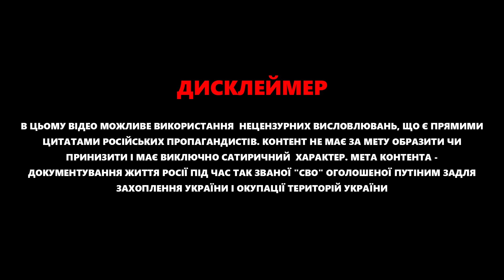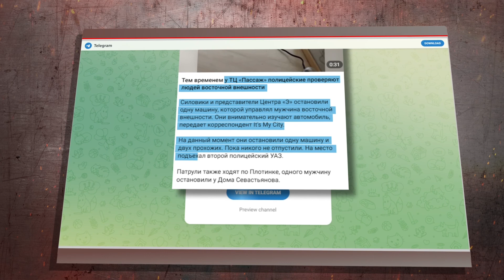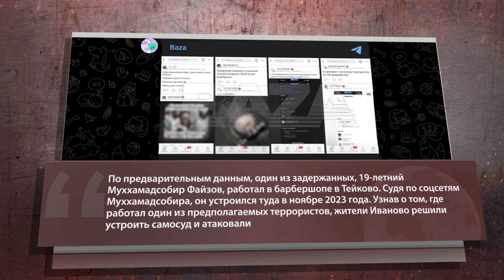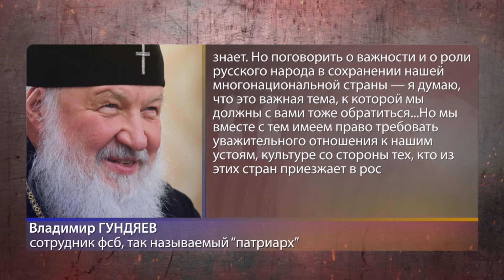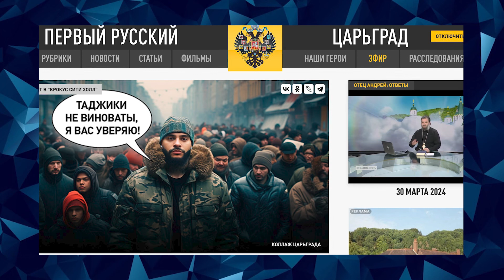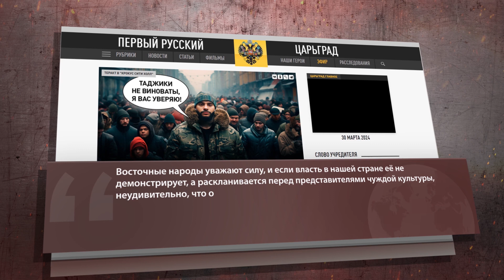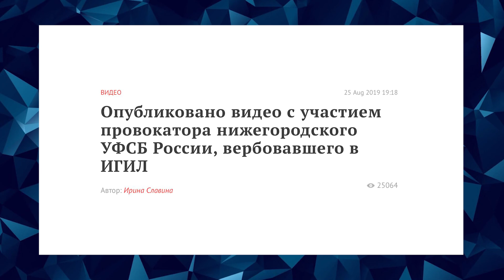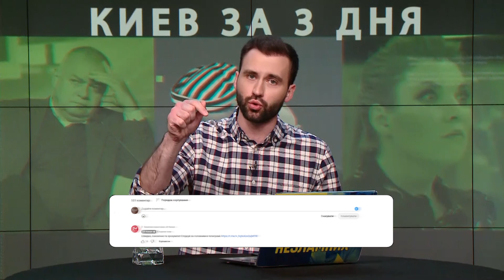КАДИРОВ проти КІРІЛА! У кого БІЛЬШІ ПРОБЛЕМИ після "Крокуса"? / Росія ДЛЯ ...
Після теракту в підмосковному «Крокус Сіті Хол», глава Чечні Рамзан Кадиров висловив «занепокоєння реакцією російських ультранаціоналістів» на цю подію. За його словами «вороги Росії» намагаються підірвати її суспільство, пропагуючи начебто націоналізм. Кадиров заявив, що «лжепатріоти»  намагаються грати на емоціях людей і «закликають до фашистських методів». Він пригрозив «короткою розмовою» з тими, хто розпалює міжнаціональний конфлікт.

У новому випуску програми "Розбір помьота" @Razbor_Pometa  ведучий Арсен Цимбалюк @Arsen_Tsymbaliuk  прокоментував ці висловлювання глави Чечні, а також слова "патріарха" Кирила, який заявив про право росіян вимагати від мігрантів поваги до їх культурних цінностей, традицій та освоєння російської мови.